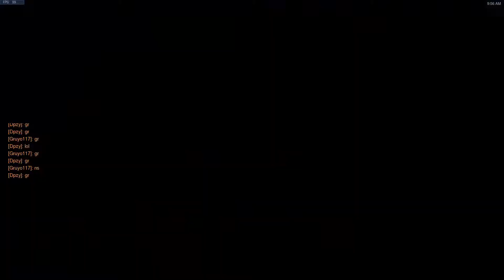HAPPY VALENTINE'S DAY !! :: Overwatch Gameplay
What's up guys! Happy Valentine's day to everyone! I'm giving all the love I can to you guys :) And thank you for still watching :D

*Later guys*